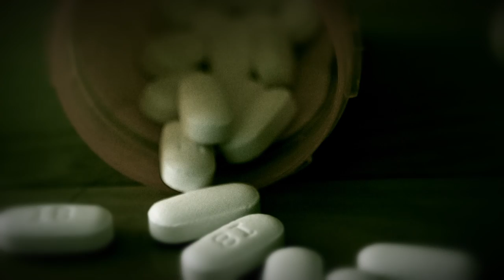Slightly Gigantic - Give Me Love (Or Give Me Drugs) - (Official Video)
This is the official music video for the 7th release for the U.S. based power-pop duo known as "Slightly Gigantic."

Give Me Love (Or Give Me Drugs), on its surface, is a desperate plea from a neglected lover. It lays out the bait and switch that lured them into a relationship that has since become cold and loveless. The cry of the chorus is for anything at all from the object of this person’s affection, anything that would feel like attention or validation. If it can’t be the love they actually crave, let it be drugs to help them forget that they crave anything.

It was written from a much broader perspective though. The cruel, neglectful lover is life itself, and the poor soul crying for love (or drugs) is anyone who’s had an exceedingly tough time of it lately (no shortage there). The drug reference is about actively changing one’s state of mind, seeing things in a way that doesn’t crush you. So the overlying message (past all the pain and cynicism) is that if life isn’t giving you the things you believe you need, do what you have to to change your perspective because that’s all life is anyway.

If you or someone you know is struggling with substance abuse or mental health issues, help is available.

Give Me Love (Or Give Me Drugs), the new single out now! Streaming everywhere

Text GIGANTIC to 25827

Music & Lyrics: Joe Hite
Vocals: Tony Goff
Co-Produced by Kyle White & Joe Hite
Recorded at Cave Studios MKE
Cover art: Scott Novasic
Video Production: Scott Novasic

 @Slightly Gigantic ​